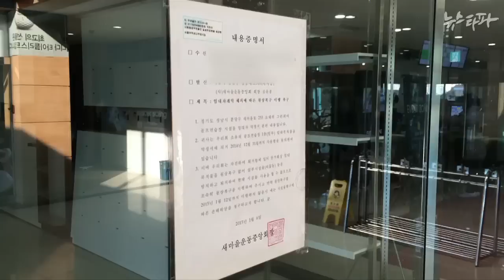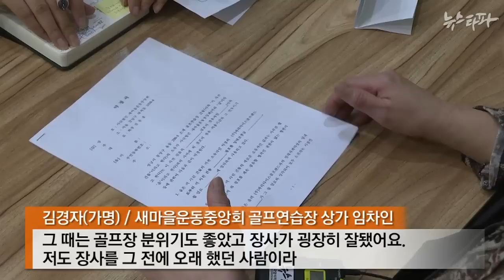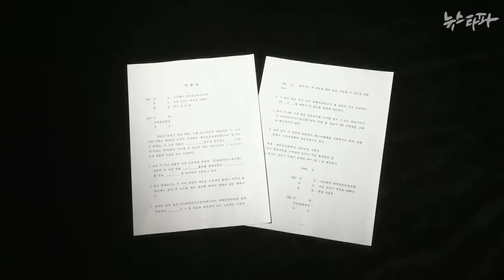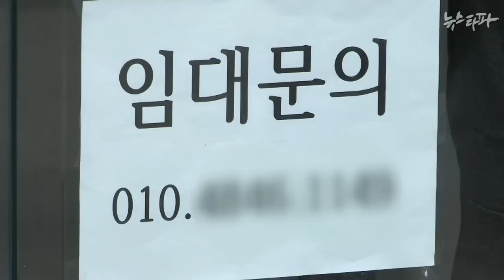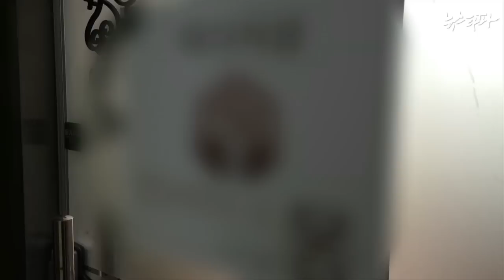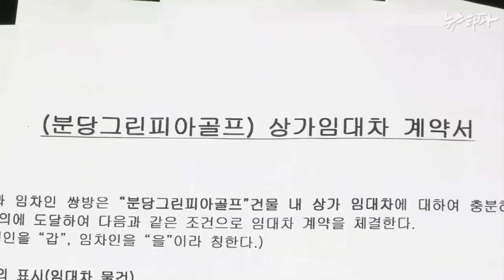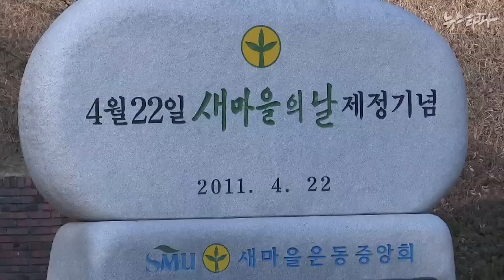뉴스타파 - 더불어 살자더니...새마을, 임차인에 ‘갑질’(2015.2.3)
더불어 사는 공동체 운동을 벌이는 새마을운동중앙회가 분당의 골프연습장을 인수하면서 일부 상인들을 내쫓았습니다.